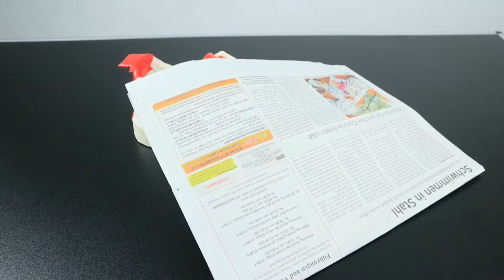Customize your shoes with Hydro Dipping (aqua print )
learn how to Customize your shoes with Hydro Dipping  by your hand
An amazing, simple and fun idea worth trying  ...  Give your shoes a second life!  All you need is spray paint and water tank